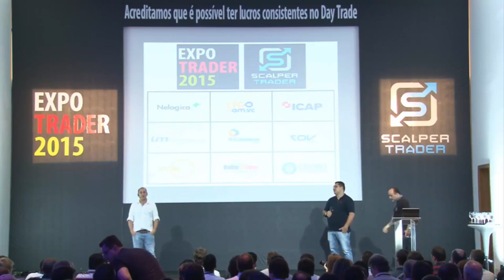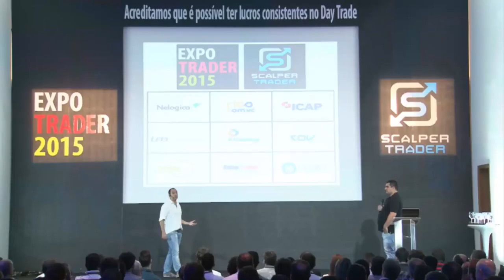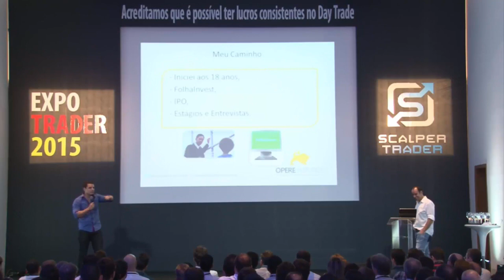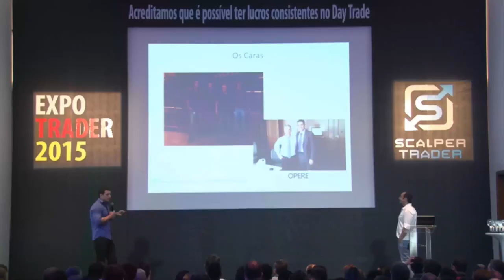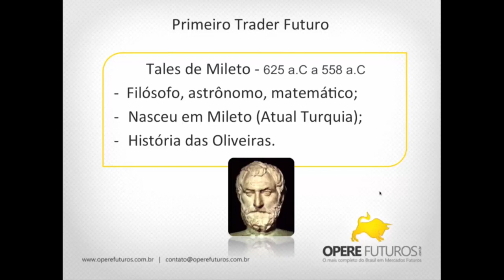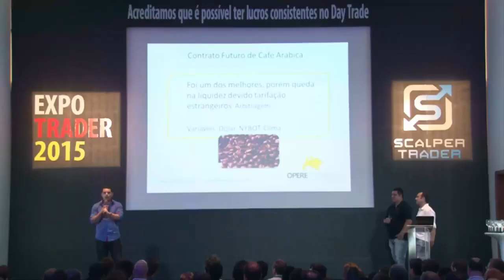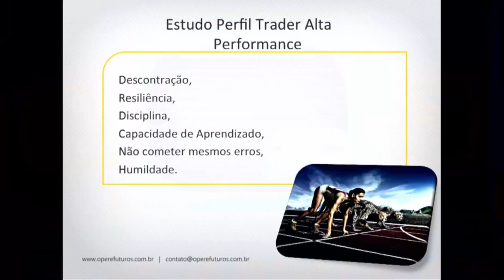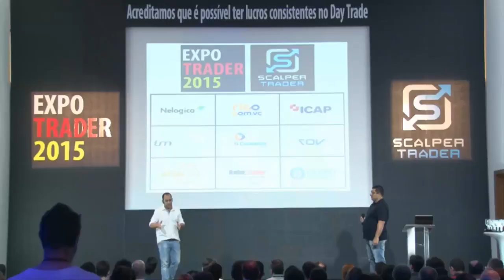Palestra Expotrader 2015 - Leandro Paz /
ACELERE SEU CONHECIMENTO COM OS CURSOS OPERE FUTUROS:

MasterClass Opere Futuros: Conheça os princípios e fundamentos do Gigante Mercado Futuro

Spread: Aprenda os melhores pares, pontos de entrada e saída, risco máximo da operação e histórico de 10 anos dos principais pares.

Análise Gráfica e Técnica: Aprenda com Leandro Paz os principais indicadores, formações e candlesticks que ele utiliza em seu operacional no dia a dia.

DOMINE O GIGANTE MERCADO FUTURO
11 Anos de Vitórias em 1 Livro: